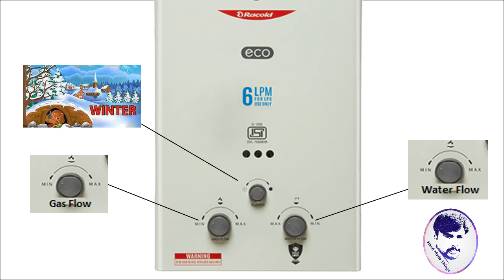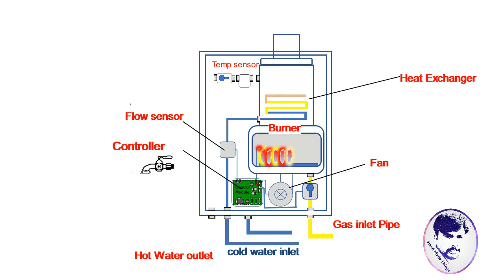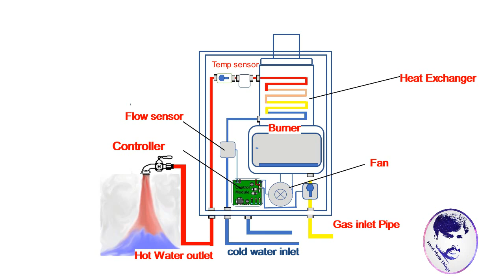How Instant Gas Geyser Works in Urdu and Hindi | English Subtitles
In this you will learn about How Instant Gas Geyser Works in Urdu and Hindi.